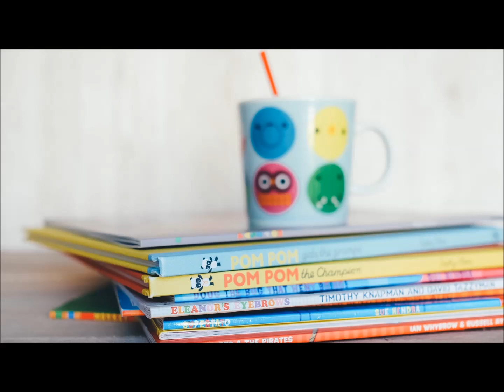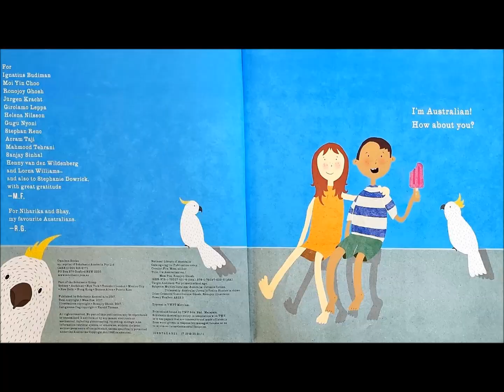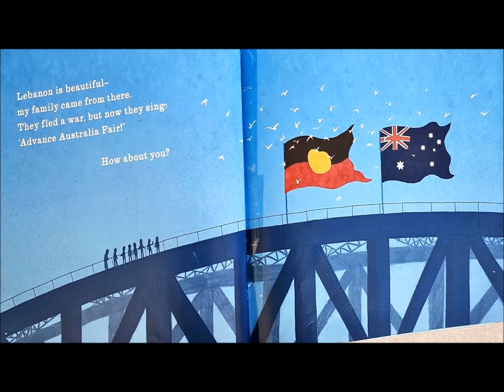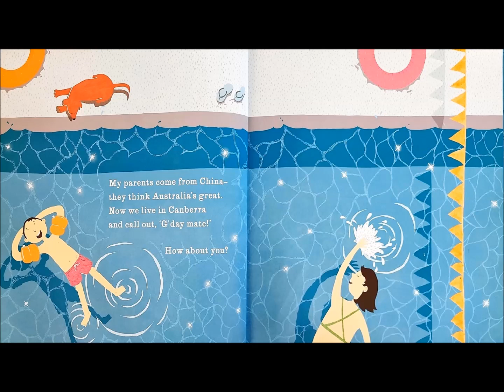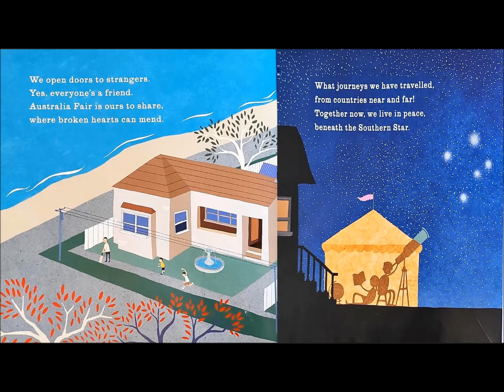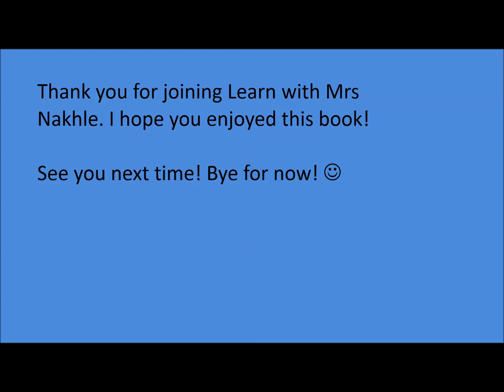I'm Australian Too - Read along with Mrs Nakhle - Story time EP27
Listen and /or read along with Mrs Nakhle as she reads 'I'm Australian Too'  by Mem Fox & Ronojoy Ghosh.

This is a story written by award winning author Mem Fox. This story can be used to teach young children about immigration and the factors which influence the need for migration in a simple method using rhyme.

Acknowledgements:
1. Author/ Illustrator - Mem Fox/ Ronojoy Ghosh
2. Images used Annie Spratt on Unsplash.com